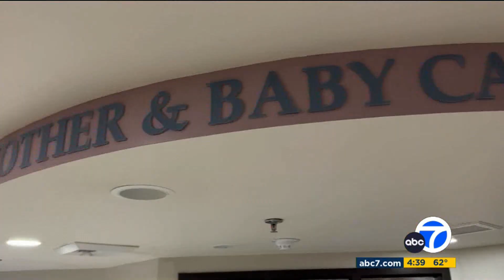Dignity Health - Glendale Memorial Hospital & Health Center's Student Internship Program